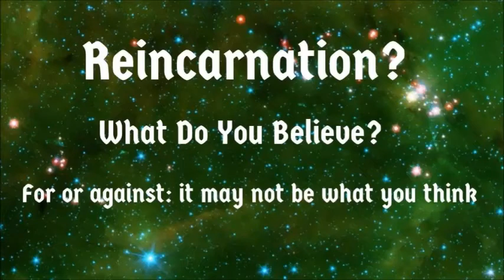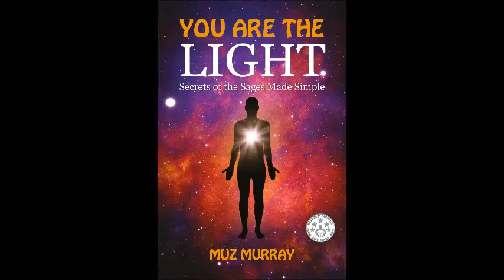REINCARNATION? What Do You Believe?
An investigation into the reality—or otherwise—of reincarnation, from the viewpoint of Advaita.  When the body is reduced to ashes and dust, what can be said to reincarnate?  A mystical perspective.

, Karma, YouAretheLight, Advaita, Ego, Bardo, Past-lifedreams. Reincarnation, Muz Murray